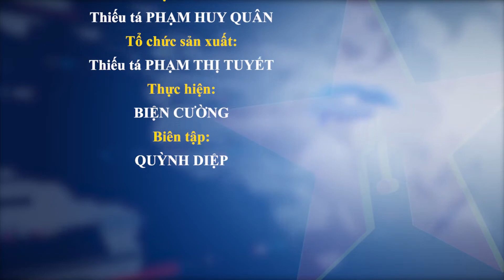Đồng hành cùng Đội K73 trên hành trình thiêng liêng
Là cầu nối giữa Đội K73 với chính quyền, lực lượng vũ trang và nhân dân Campuchia, Đại tá Mao La (Phó tham mưu trưởng Tiểu khu Quân sự tỉnh Svây Riêng) mong muốn sớm tìm và đưa được hài cốt các liệt sĩ Quân tình nguyện Việt Nam trở về với Tổ quốc.